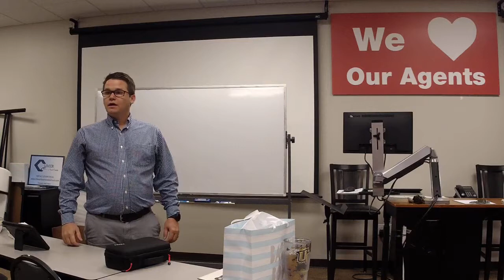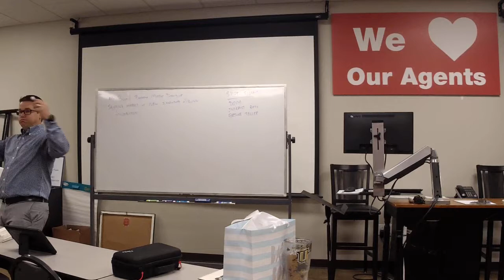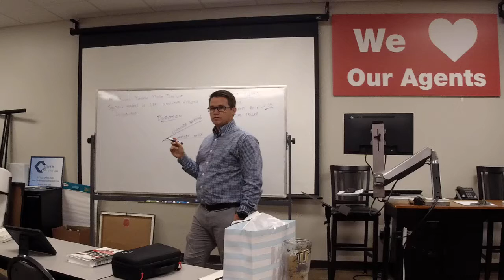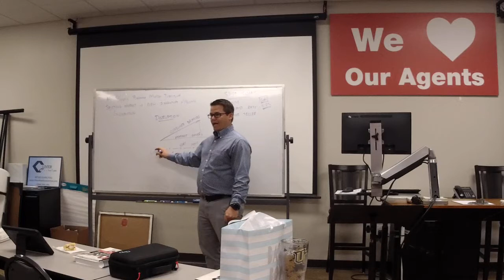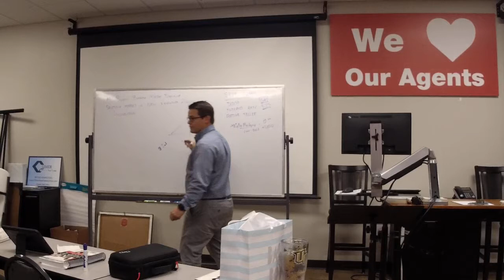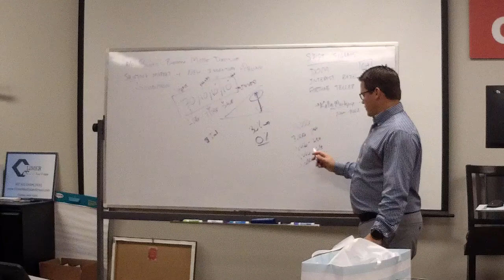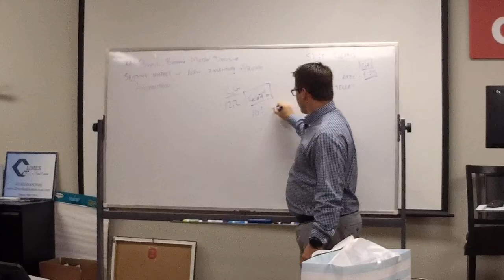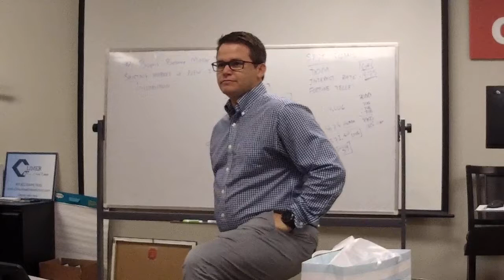All Agent Mastermind 7/18 with Rick Bosley